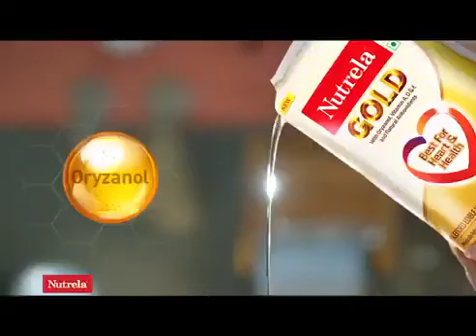Nutrela Gold Swami Ramev Product By Patanjali Ruchi Soya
Nutrela Gold is the first physically refined blending oil in India, which is best suited for heart & health. Ricebran contains an antioxidant that reduces bad cholesterol and sunflower has a moisturizing effect. It contains natural antioxidants, Vitamin A, D, and E, which means it's best for your heart.

PatanjaliRuchisoya